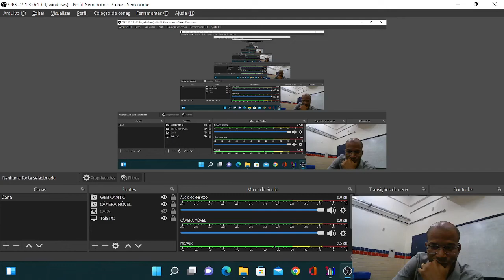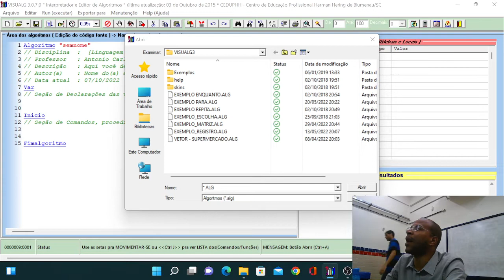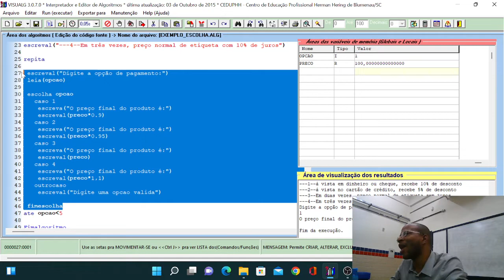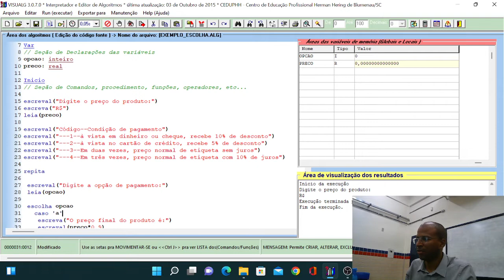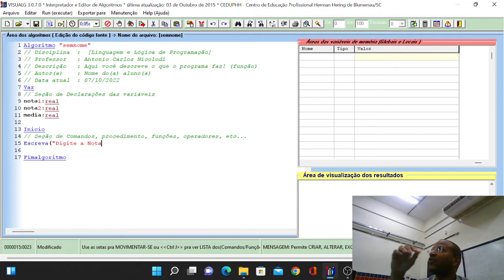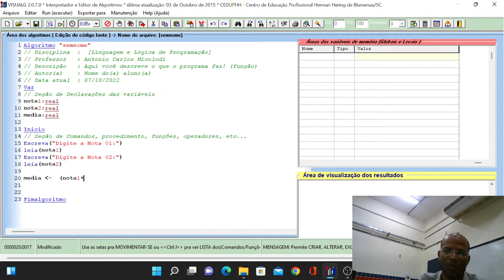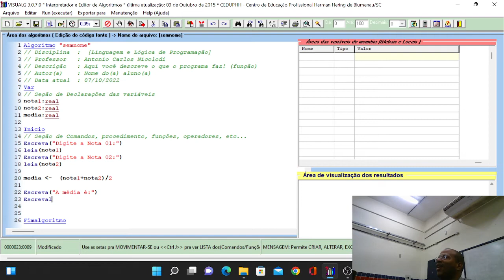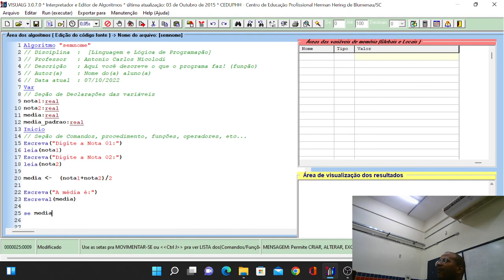Aula 85 - Um Bate Papo sobre algumas funções de Programação no VISUALG - Lógica de Programação